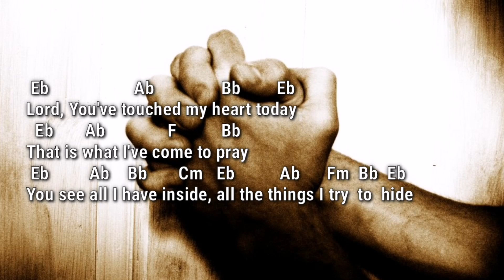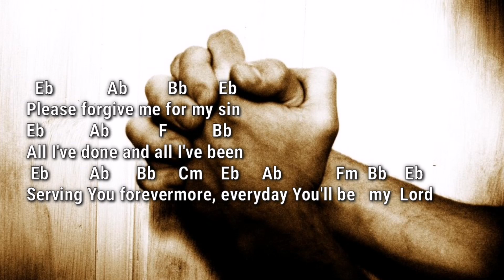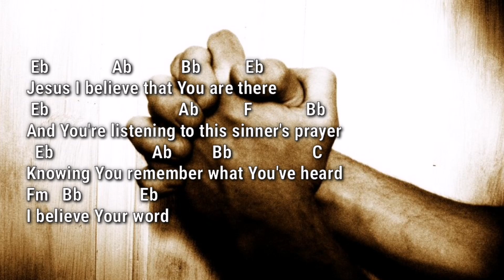Sinner's Prayer | Piano Accompaniment with Chords by Kezia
This song is a song of repentance and commitment to the Lord. We may be a sinner, but God still here our prayers whenever it is sincere and genuine. Let us recommit our lives to the Lord and be faithful to Him till the end.